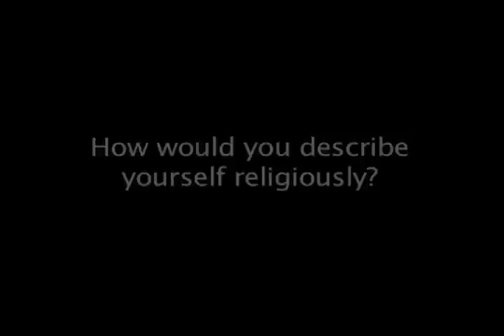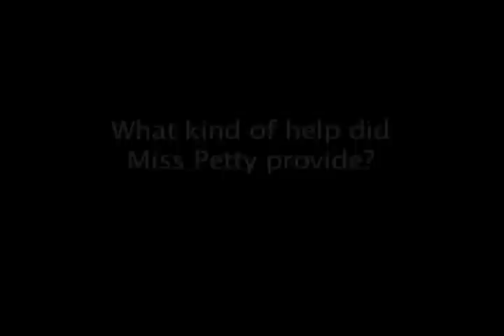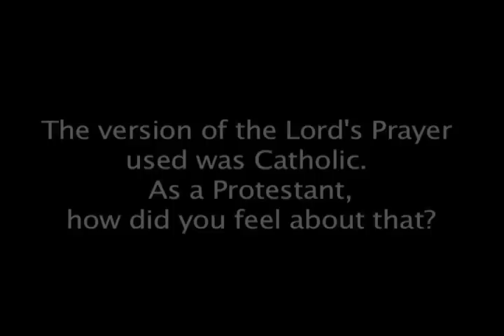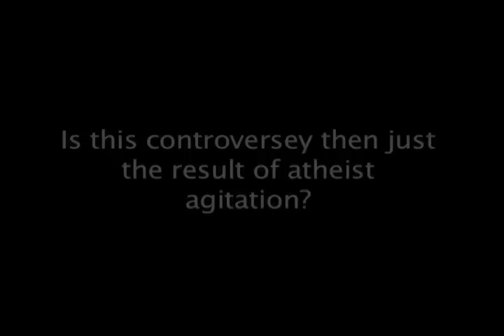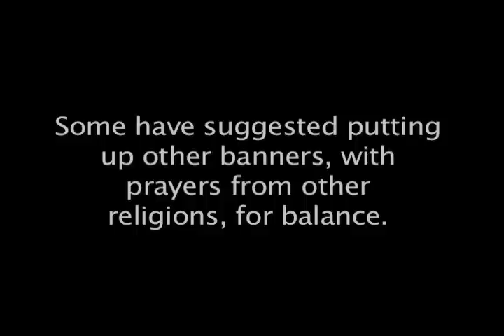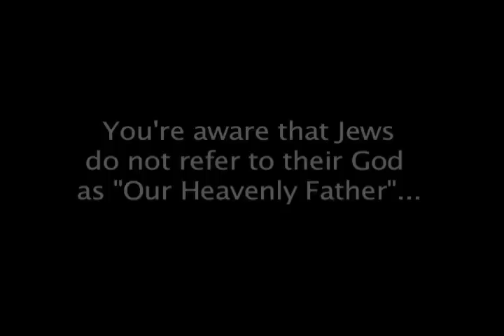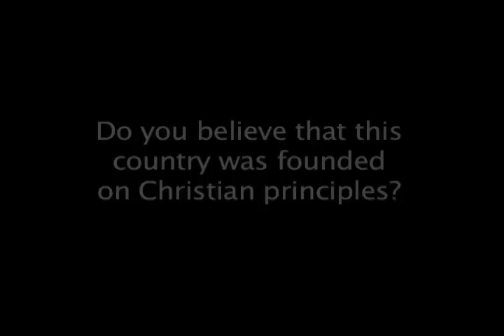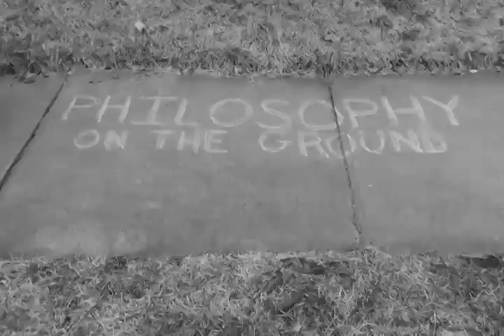Decades-Old School Prayer Sparks Modern Debate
The video features an interview with David Bradley, the author of a 50-year-old "School Prayer" banner at Cranston West High School in Cranston, Rhode Island. The banner, created by Bradley as a student in the early 1960s, has sparked controversy following a complaint by the ACLU, raising questions about the separation of church and state under the Establishment Clause of the First Amendment. Bradley discusses the origins of the prayer, its intent to be non-denominational, and its role in the school’s history. He reflects on the community’s polarized response, his personal beliefs, and the broader implications of removing the banner. The interview delves into Bradley’s background, his perspective on religion, and his defense of the banner as a historical and inclusive document. The video captures a nuanced conversation about faith, tradition, and the evolving interpretation of constitutional principles.